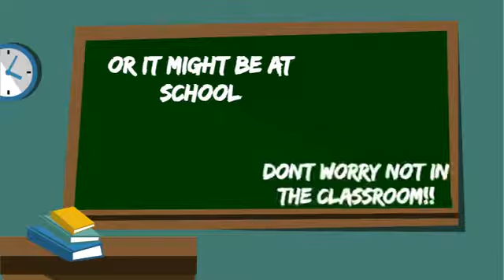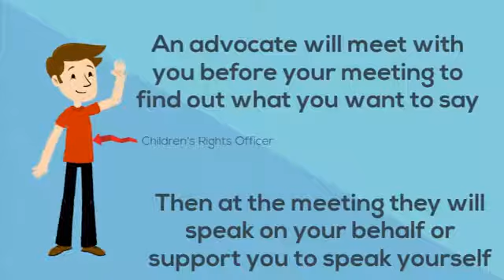Review meeting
A video about your review meeting. What is it, who will be there and why it’s important.